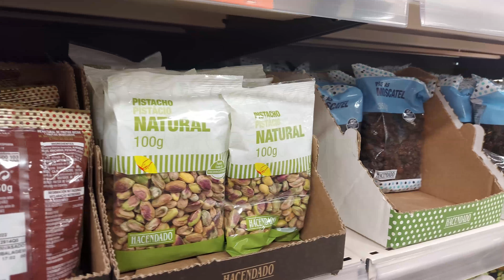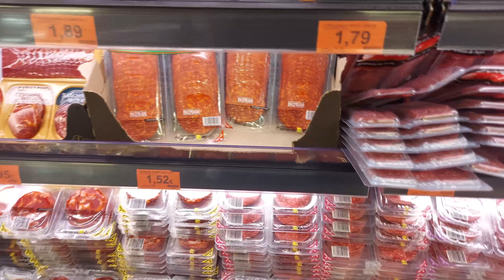HISZPANIA 2021- MOJA KOSMETYCZKA, JAK WYGLĄDA MERCADONA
Cześć :)
Zapraszam Was dziś na drugi film z Hiszpanii, w którym chciałabym Wam pokazać jak wygląda hiszpański sklep spożywczy mercadona oraz jakie kolorowe kosmetyki zabrałam ze sobą na wakacje :)

* Publikacja stanowi utwór podlegający ochronie na podstawie ustawy o prawie autorskim i prawach pokrewnych. Autorskie prawa osobiste oraz autorskie majątkowe do filmu przysługują właścicielce kanału ANNAPOINT.